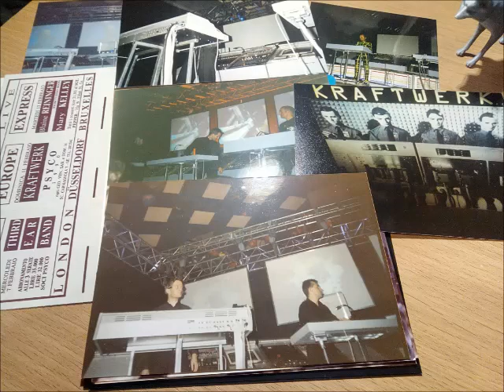1990-02-07 Teatro Tivoli Bologna Italy Kraftwerk Live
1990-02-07 Live at the Teatro Tivoli, Bologna, Italy.

Full concert at the correct speed. I matched the speed/pitch to the incomplete audience video shot, it should be perfect.

00:00:00 Intro
00:00:38 Numbers
00:06:11 Computer World
00:09:50 Tour De France
00:16:13 The Model
00:19:57 Computer Love
00:27:12 Home Computer
00:34:36 Autobahn
00:48:45 Radioactivity
00:54:31 Trans-Europe Express
01:05:09 Pocket Calculator
01:13:31 The Robots
01:25:42 Musique Non Stop

Audience master I got from my friend Babass. Definitely the best of the 1990 live recordings.

The four "secret" February 1990 concerts in Italy were an early preview/test of the digital mixes that appeared on "The Mix" album one year later. This was also the last time that Karl Bartos performed with the band. Fritz Hilpert had already replaced Wolfgang Flür at this point.

The versions of the songs performed here are rough but interesting, some are pretty different from "The Mix". Many wrong notes and timing issues are noticeable too, the band wasn't quite warm yet with these tracks after a 9 year absence from live performance.

The version of Computer Love they played here is unique and my personal highlight of the concert. A calm and beautiful rendition. If they'd decided to keep this one instead of the more compact version on The Mix I wouldn't have complained.

Another highlight is the ending of Autobahn. The barbershop quartett singing from the radio goes on forever. It's a bit cheesy but at the same time really catchy and charming.

Pocket Calculator sounds much more like it did in 1981. The Robots takes forever to get going. It starts with a long intro of Florian having fun with the noises. I wonder if they had the mannequins on stage during the song like in 1981.

I don't take any credit other than adjusting the speed. As a companion piece to this audio recording I'm sharing an incomplete video recording of the same concert: